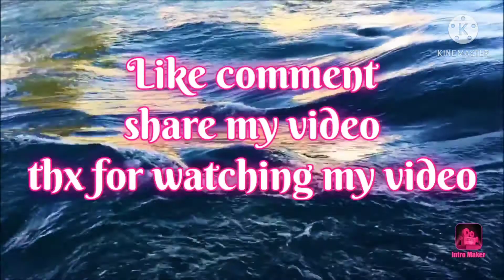Ganesh Jayanti Special rangoli design | Ganesh Chaturthi Special Rangoli | संकष्टी चतुर्थी रागोळी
Ganesh Jayanti Special rangoli design | Ganesh Chaturthi Special Rangoli  | संकष्टी चतुर्थी रागोळी  | shaila dhage

1 rangoli colour
2 machis

tumchasathi sunder 2 ganesh chaturthi special rangoli gevun aali aahe.
nakki try kara , khup easy rangoli design aahe.

Ganesh jayanti special rangoli
ganesh rangoli design for diwali
ganesh chaturthi special rangoli design easy
ganesh chaturthi special rangoli design simple
rangoli for ganesh jayanti
rangoli for ganesh chaturthi 2021
ganesh jayanti rangoli
sankasti rangoli
ganesh jayanti rangoli easy
rangoli designs
rangoli kolam
diwali rangoli
easy ganesh rangoli design